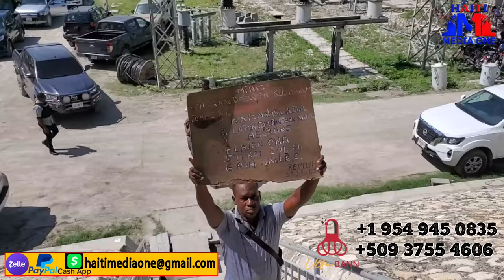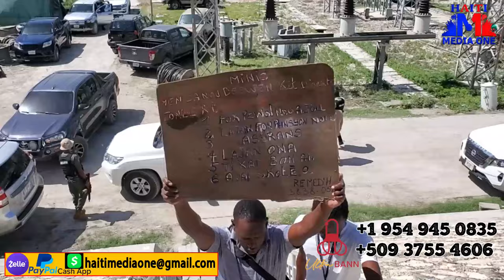Lanmo 100 Jou Pa Anfòm Se Bon Okazyon Pou Lapolis Tou Rive Sou Li